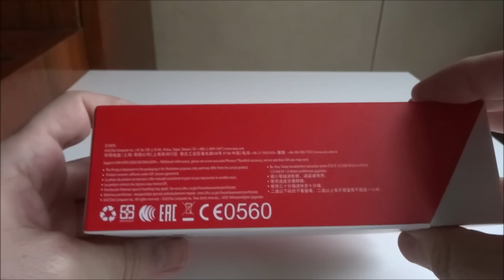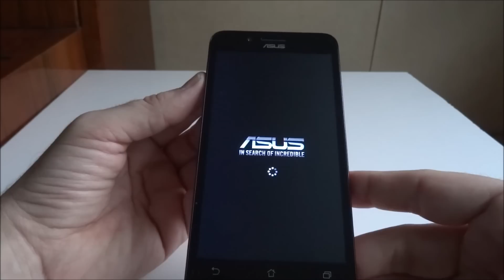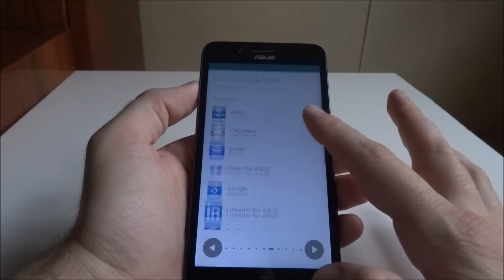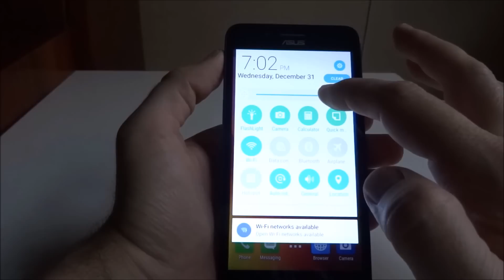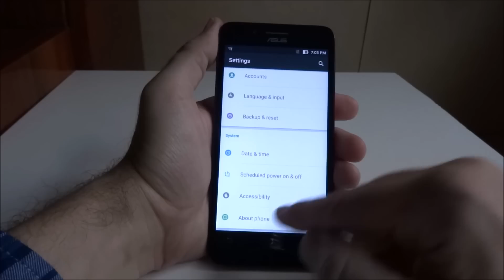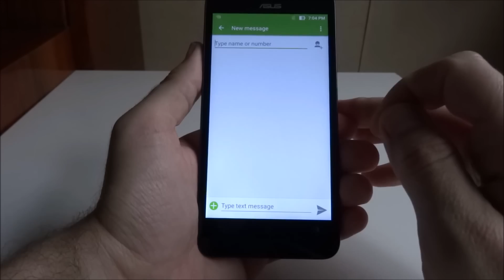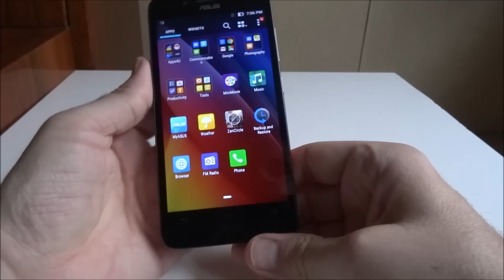Asus ZenFone Go (ZC500TG) Unboxing & First Look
Asus ZenFone Go (ZC500TG)